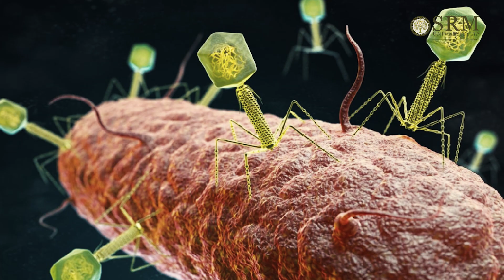SRM AP Scholars Pursue AMR Research in Poland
Every year, millions face life-threatening infections that no longer respond to antibiotics. Researchers around the world are studying to find solutions. Two of our PhD Scholars, Vidhya Das and Jaasmita, will join the global effort to make breakthroughs in the field of AMR, antimicrobial Resistance, as they research at Poland's Wroclaw University of Environmental and Life Sciences. Hear as they speak of their research and the assistance they received from SRMAP.